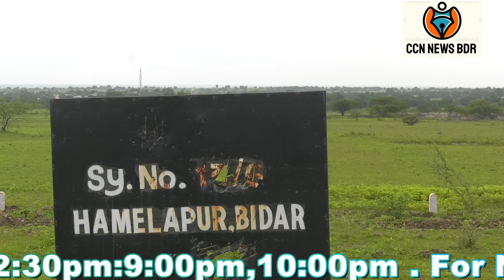The Hamilapur Government Land Investigation and Forcing to take a Action 31-07-2021 CCN NEWS BIDAR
The Hamilapur Government Land Investigation and Forcing to take a Action By Vithalrao Manye   CCN NEWS BIDAR UPdated news of bidar local is here